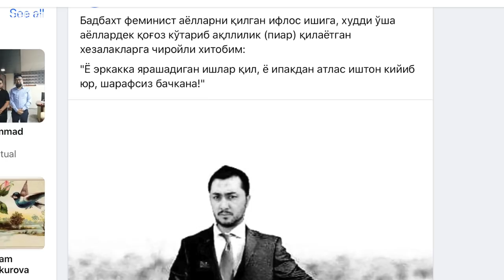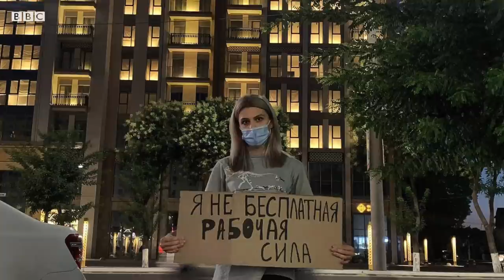Ўзбек жамиятида аёллар калта шортиги ва феминизмга ўрин борми? - BBC News O'zbekiston Feminism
«Биз паркка кирганимизда, 30-40 йигитлардан ташкил топган тўда биз томонга яқинлаша бошлади. У менга ҳуштак чалиб, сўкинарди. Мен эътибор бермадим. У яқинлашиб, бор кучи билан сочимни тортганида, юзига тарсаки туширдим. У эса мени мушти билан ура кетди… Мана уч ҳафтадирки, трубка ва шприц орқали овқатланяпман, биринчи кунлари умуман ҳеч нима ичолмадим ва ёя олмадим, глюкоза қуйишди. У кечирим ҳам сўрамади, муолажа пулини ҳам тўламади. Агар дугонам уни ажратмаганида, у мени ўлдирарди…»

Бу сўзларни Фарғона шаҳрида 31 май куни итини сайрга олиб чиқиши ортидан калтакланган 17 ёшли қиз Фейсбукда ёзди. Калта шортик кийиб сайрга чиққани учун маҳаллий йигитлар эътиборини тортган ўсмир қизнинг ушбу ҳужум оқибатида жағи икки жойидан синган.

Июнь охирида Ички ишлар вазирлиги мазкур ҳодиса бўйича 22 яшар йигит ҳибсга олигани ва тергов иши кетаётганини маълум қилди.

Ҳодиса ортидан ўзбекистонлик аёллар эркаклар тегажоғлиги, уйдаги зўравонлик ва камситишлар ҳақида ўз ҳикояларини улаша бошладилар.

Тошкентдаги «Exponaut Art Gallery» галереяси эса ўзига хос норозилик акциясини бошлаб берди. Унга биноан, қатор ёш аёллар «Рус қиз дегани фохиша дегани эмас», «Аёл ҳайвон эмас», «Келин қул эмас», «Урдими, ўтиради» каби шиорлар ёзилган табличкалар билан суратга тушишди ва вместеобольном (оғриқли мавзу ҳақида биргаликда) ҳаштаги билан ижтимоий тармоқларда тарқатишди.

«Сексизм, мизогиния, слатшейминг, харассмент, насилие, виктимблейминг, менсплейинг, ксенофобия – биз буларнинг баридан чарчадик. Биз жим туриш ва чидаш, ҳаммаси ўтиб кетади ва бу нормал деб ўйлашдан чарчадик,» - дейилади галерея баёнотида.

Ушбу суратлар ва шахсий ҳикоялар интернетнинг ўзбек сегменитида кўплаб танқидларга сабаб бўлди. Кимдир қизларни енгил кийинишда, яна кимдир уларни ўзбек урф-одатларини ҳурмат қилмасликда айблади. «Феминизм ўзбек жамиятини парокандаликка етаклайди» дейилади яна бир шарҳда.

Би-би-си феминизм нима экани ва аёллар ҳуқуқлари ўзбек жамияти учун нақадар муҳимлиги ҳақида суҳбатлашиш учун Истанбулда таълим олаётган ҳуқуқшунос ва феминист Чарос Юсупова, ҳамда диний эркинликлар йўлида чиқишлари билан танилган тошкентлик блогер Фозилхўжа Толибхўжа ўғлини мунозарага чорлади. Суҳбатни Ибрат Сафо олиб борди.